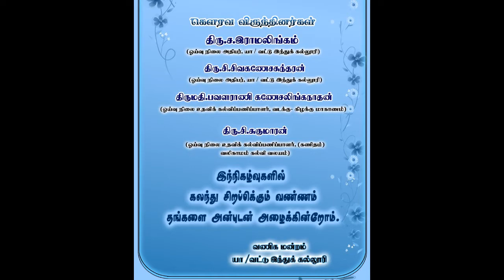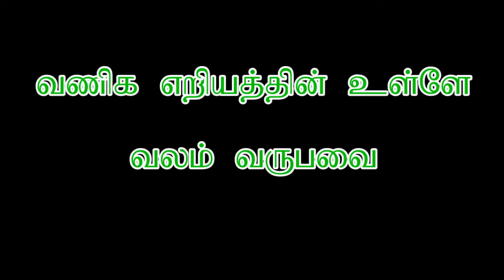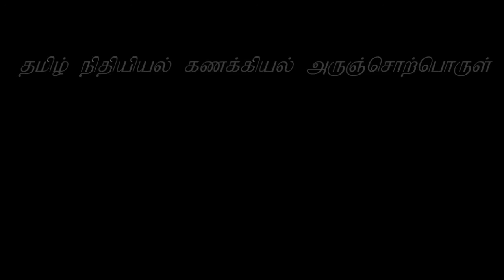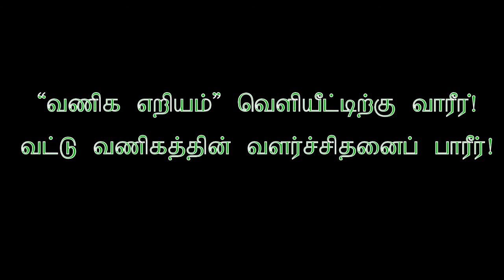Vaddu Hindu College Vanika Eriyam Trailer